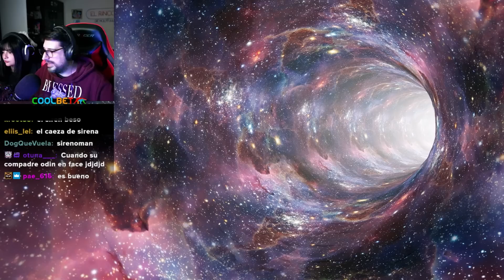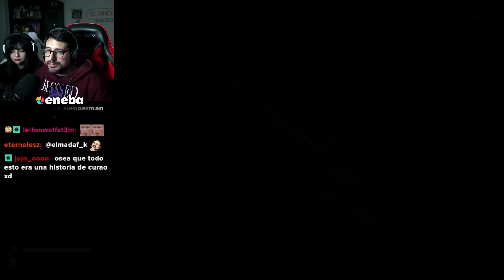La Leyenda de SIREN HEAD - SIREN HEAD: Stranded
Sigueme  y deja tu like bb ♥